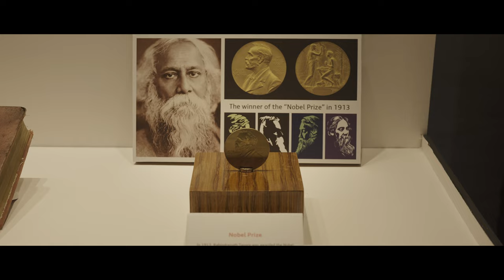Audi India | Journeys with Audi | Kolkata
Relive "Journeys with Audi" in Kolkata. Experience the drive through the city's rich heritage, featuring an enchanting musical performance by Bickram Ghosh, a taste of authentic Bengali cuisine, and the timeless poetry of Shri Rabindranath Tagore.